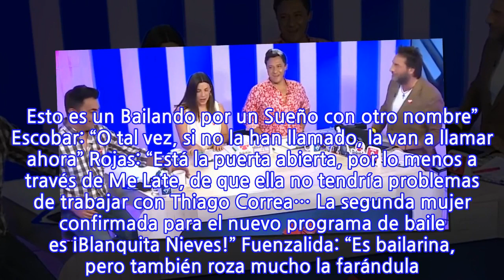«¿Qué les pasa a los productores de televisión que repiten a los mismos personajes...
«¿Qué les pasa a los productores de televisión que repiten a los mismos personajes en...

INFORMATION
• Source: glamorama